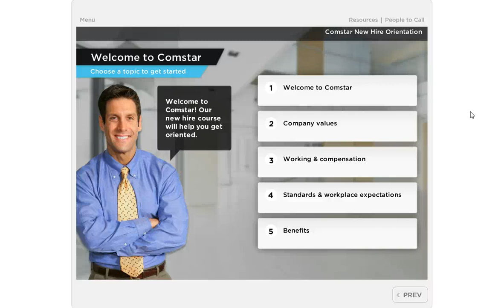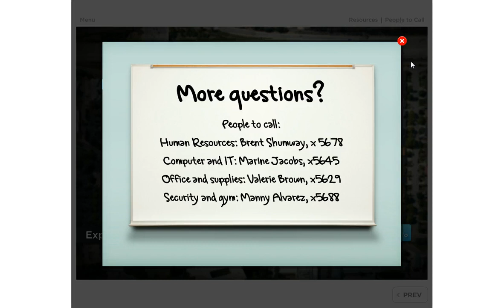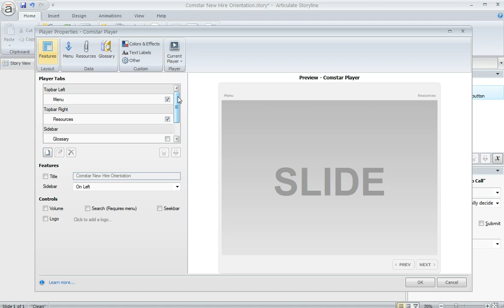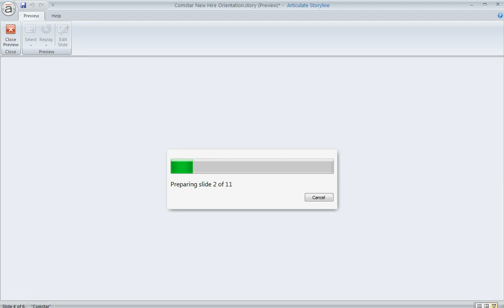Articulate Storyline tutorial: Adding lightbox content to your player or slide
In this tutorial we'll show you how to add lightbox content to any slide in Articulate Storyline. Lightbox slides give learners one-click access to additional information, including text, audio, video, and animations. Get more Articulate tips, guides and templates